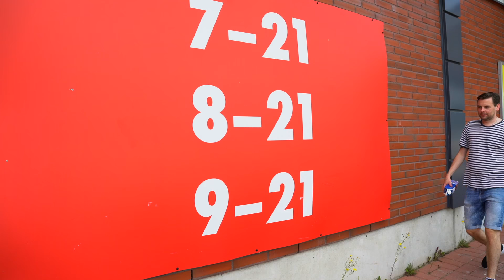Asiat jotka saavat sinut tuntemaan itsesi aikuiseksi | Korroosio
Ne on ne pienet jutut, jotka saavat sinut tuntemaan itsesi aikuiseksi! Kommentoi, mitä  jäi listalta puuttumaan?

💥TILAA MEIDÄN KANAVA!💥

📻 MITÄ SÄ JUST SANOIT? -podcast YLE AREENASSA